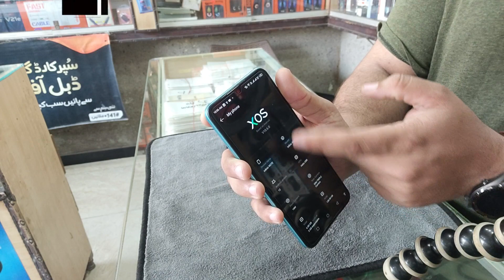"What Happened to the Fingerprint Option on Infinix Phones? Find Out Now!"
(1)___Youtube monitize ki khush khabre| Monetize karna bohat asan 2023 |YouTube Monetiz Updates in Urdu |

(2)___Tripod For YouTubers and Tik Tok | Ahsan Vlogs |

(3)___Mobile ka sound kam ho jaya to kya karain || Tecno , Infinix, Samsung||

(4)___lenovo n23 chromebook | lenovo n23 chromebook review | | Ahsan Vlogs|

(5) ___Shukar hay mara laptop agaya || Ahsan Vlogs|| Lenovo N23

(6)….PUBG UC problem solve sim network | UC layna ab bohat aasan | UC PURCHASE PROBLEM FIX |Ahsan Vlogs |

(7)…Ring lights prices and details in Pakistan 2023| Ring Lights for TikTok and YouTube | Ahsan Vlogs |

(8)…. Macbook Air 2012 Review in 2023 | Still Worth? |  Macbook air 2012 buy or not |  @ahsanvlogs4444 ​

(9)…how to update macbook air 2012 to latest version | update macbook air 2012 to catalina | Macbook Air

(10)…Android tv box | Make your tv to smart TV | Android box X98Q |  @ahsanvlogs4444 ​

FOLLOW ME ON.

Gmail ID..
I'm on Instagram as @a_atazaz. Install the app to follow my photos and videos.